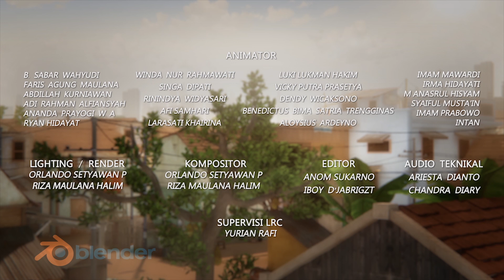Adit Sopo Jarwo Episode "Menjaga Anak Kita untuk Masa Depan Bangsa"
Adit Sopo Jarwo Episode "Menjaga Anak Kita untuk Masa Depan Bangsa" berkolaborasi dengan Pusat Penguatan Karakter.

Nantikan episode selanjutnya di akun Youtube Cerdas Berkarakter Kemdikbud RI.